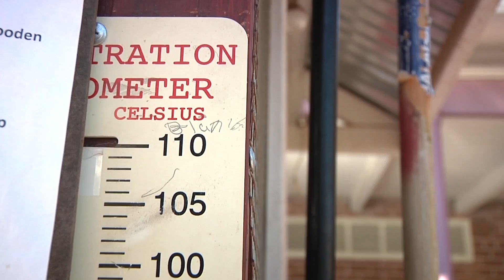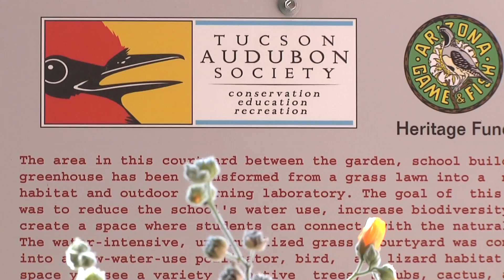Ecology at Manzo Elementary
A program unlike any other in the Tucson Unified School District.